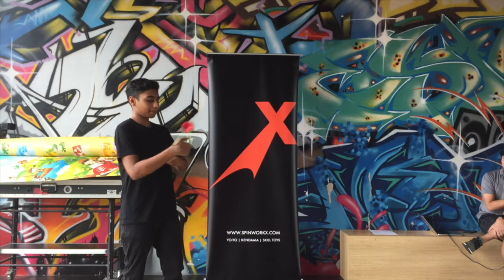SHOWCASE Vol.13 - 1A Division 3rd - Karthik Devaraj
SHOWCASE Vol.13
1A Division
3rd place - Karthik Devaraj